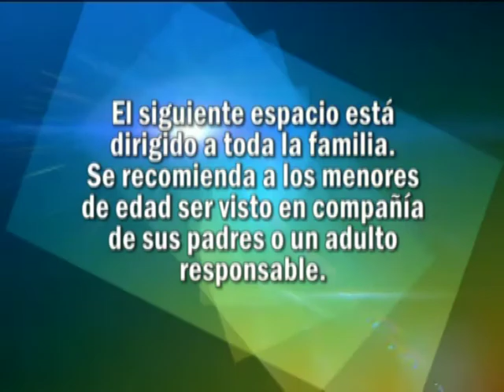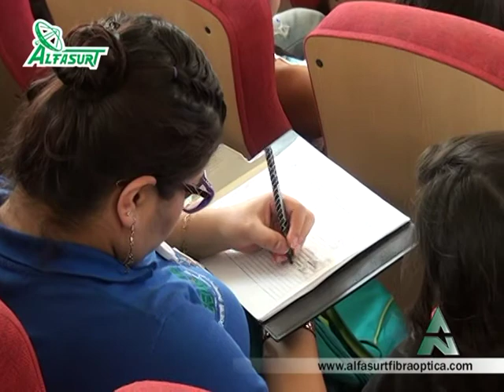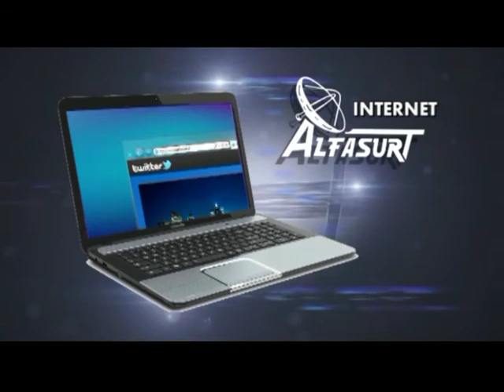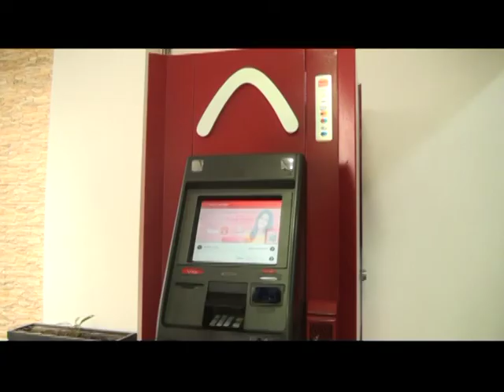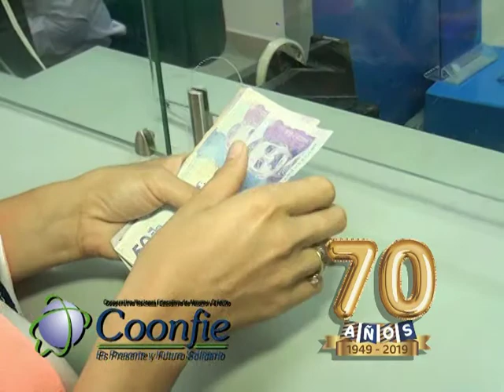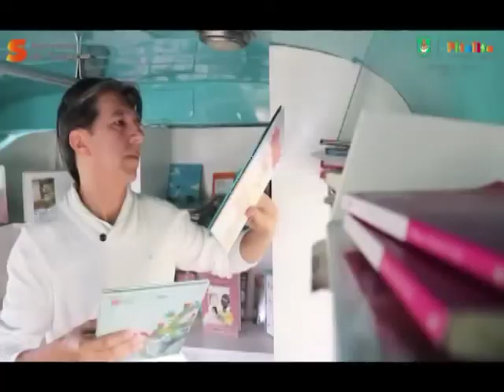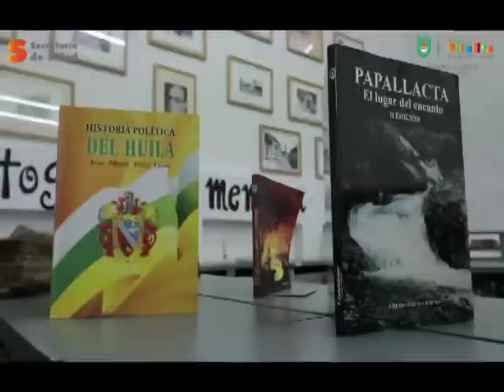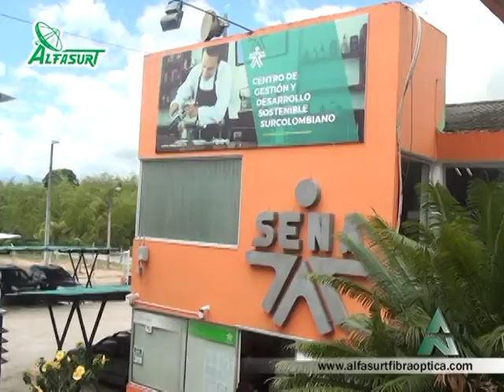Alfanoticias Pitalito - Especial Actividades de Emprendimiento y Café Sena Pitalito -190924-